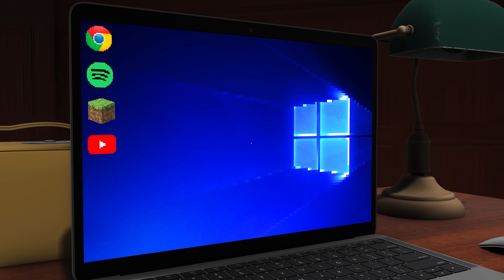I Tricked My Friends as DEMODOGS in Minecraft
Today I Tricked My Friends as DEMODOGS in Minecraft...